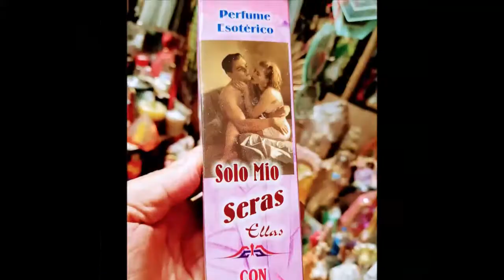08-03-2021 - Acapulco City Tour - Witchcraft Market - High Divers - by Rudy & Santiago - TourByVan.